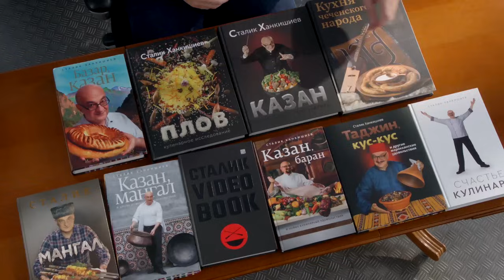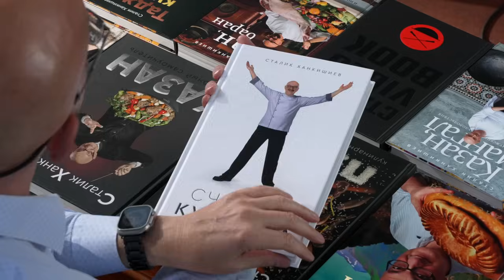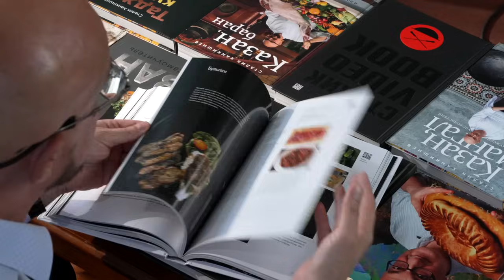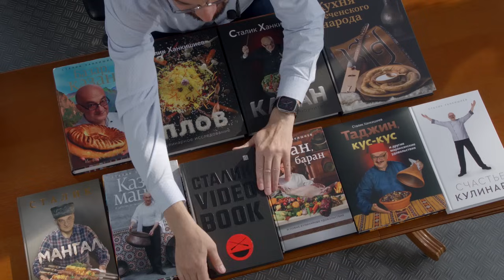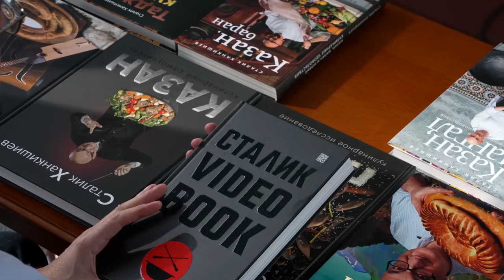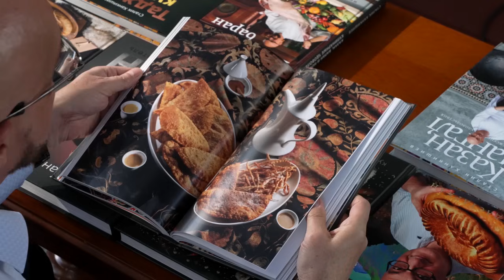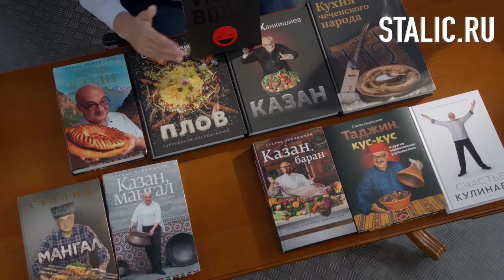Яйца фаршированные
Это первое блюдо, которое я научился готовить. Дело в том, что в детстве я был жутким привередой, но когда однажды мать приготовила обычные вареные яйца таким образом, я слопал их с удовольствием, а спустя некоторое время стал просить мать приготовить еще.
А мать сказала:
- Хочешь? Тогда готовь сам!
Вот так я и начал учиться готовить. Для начала - правильно отваривать яйца.
Задача с тремя яйцами - одно строго в мешочек, второе всмятку, а третье вкрутую, но без противного синего ободка на желтке - не каждому "профессиональному повару" по силам, уверяю вас! Есть среди вас рестораторы? Проверьте своих поваров!
Так вот, отварив яйца их следовало очистить от скорлупы, разрезать на две половины и аккуратно вынуть желток.
К желтку следовало добавить кусочек сливочного масла, посолить, поперчить, приправить чесноком и мелко нарезанной зеленью и... Боже мой, да это не только в детстве, когда вкусовые рецепторы еще не избалованы и радуются каждому новому вкусу, но даже и мне, почти шестидесятилетнему, испробовавшему на вкус едва ли не весь мир... до сих пор очень вкусно!
Но этот простейший рецепт неспроста! Я начиная новый сериал под условным названием "Я не умею готовить!" То есть, ровно для тех, кто хотел бы пойти в первый класс моей виртуальной кулинарной школы.
Пожалуйста, если среди ваших знакомых и родных есть люди, которым хотелось бы или которым давно пора начинать учиться готовить - пригласите их ко мне, им я буду рад, а вам - благодарен!
Но это вовсе не означает, что теперь на моем канале будут только простейшие блюда! Вовсе нет! Обязательно будут публиковаться базовые блюда, которые должны уметь готовить в каждой семье. И, конечно, мне самому очень интересно готовить блюда заковыристые, сложные, где начиная готовить я и сам не уверен - а получится или нет?
Да по сути дела, и все мои книги устроены примерно так же - первая глава рассказывает о самом простом, потом сложнее, а третья глава учит сочинять новые блюда, импровизировать и вести кулинарию вперед!
Мои книги, да еще и с автографом, с доставкой практически в любую страну, всегда можно купить вот здесь: stalic.ru
По секрету скажу - это отличный подарок любому человеку! Обычно мои книги не убирают на книжную полку, они живут на кухне, по ним начинают готовить и жизнь в тех семьях, куда я проник посредством книг... меняется, становится вкуснее ))) Я слышал об этом миллион и одну историю!
Ну, а пока попробуйте приготовить такие яйца на завтрак, и убедитесь, что мои рецепты всегда работают на 100%, потому что я очень люблю мою работу и хочу сделать вашу жизнь немножко лучше!